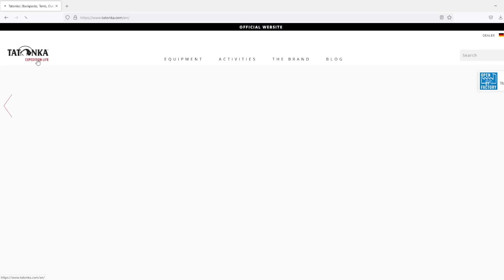LE MEILLEUR SAC POUR LE BIVOUAC ! | Tasmanian Tiger Raid PACK MKII (avis après 1 an d'utilisation)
Dans cet épisode, je vous présente le sac à dos Tasmanian Tiger Raid Pack MKII spécialement conçu pour les baroudeurs !
Ça fait maintenant 1 an que je l'utilise pour mes randonnées et mes bivouacs et il me satisfait. Très confortable, robuste et pratique, il réuni les caractéristiques d'un bon sac de survie. Seul gros bémol, son poids élevé !
Je vous laisse visionner cette vidéo pour connaitre mon avis sur le sujet.

-Sac à dos Tasmania tiger MkIII
-Mon couteau
-Gant en cuir
-Gourde nalgène
-Mon tarp